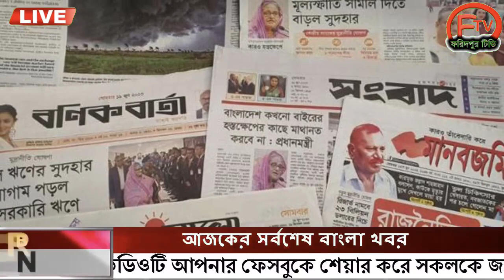এইমাত্র পাওয়া বাংলা খবর। Bangla News 19 June' 2023 |Bangladesh Latest News Today ajker taja khobor